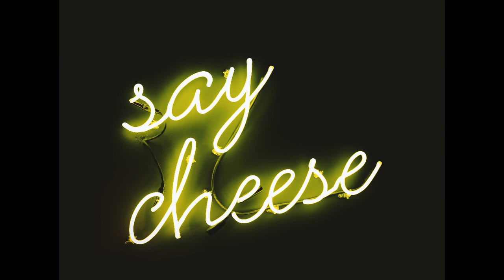Tropik Misty Jean